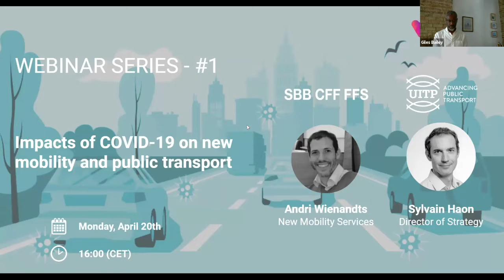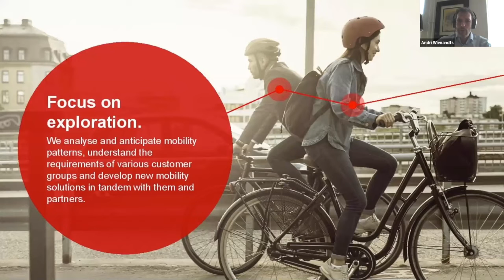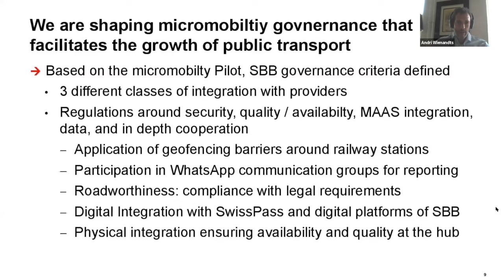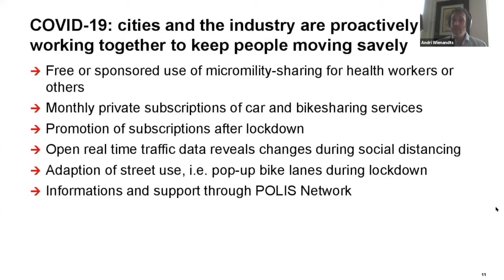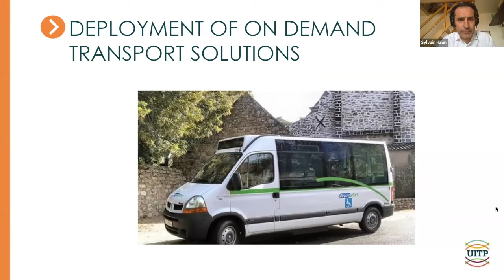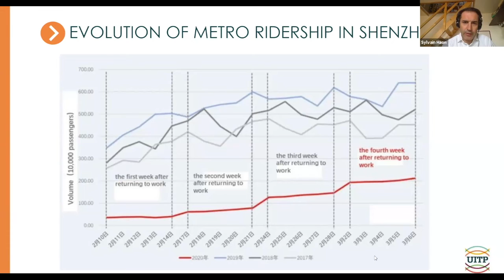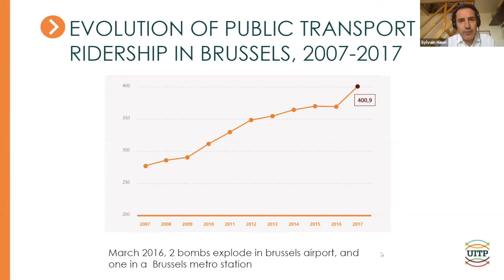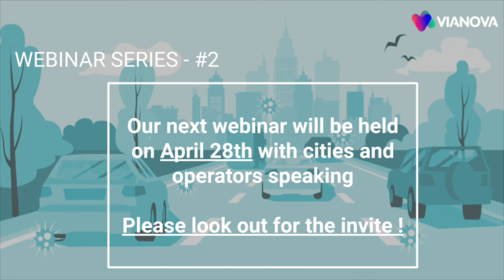[Webinar] Managing mobility through and after the Covid19 crisis - UITP x SBB | April 2020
The Covid-19 Crisis is one of the most sudden and comprehensive behavioural and economic crises to hit modern society in generations. It has led to significant and immediate changes in how people live, shop, work, socialise and consequently travel. Public transport travel demand, in particular, has substantially collapsed in cities around the world during the lockdown phase of national crisis mitigation plans.

As cities begin to emerge from the crisis in the coming weeks, some form of normality will begin to assert itself. However, we cannot expect life, and in particular travel behaviours and patterns, to return immediately to the pre-Covid situation due to ongoing public health, business and economic challenges.

Micro-mobility systems have also been significantly impacted by the Covid crisis. Many cities have enforced closures of their local systems to support, or as a result of, reductions in travel by the local population or for public health reasons due to the shared nature of public systems. How will the micro-mobility industry emerge from the Covid crisis? Much is still unknown, but what are the key challenges, as well as opportunities, that we as operators, cities, innovators and policy experts should be considering in order to rebuild a robust and relevant micro-mobility industry?